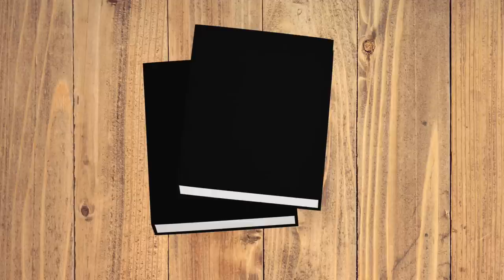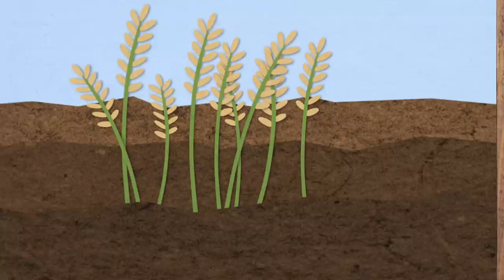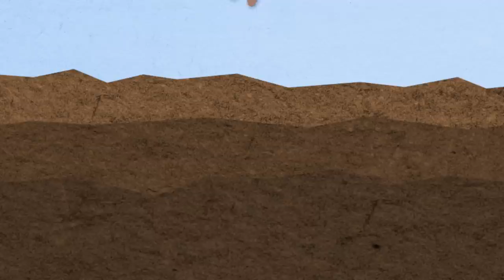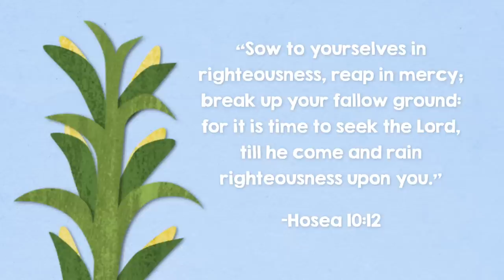The Law of the Harvest | Animated Scripture Lesson for Kids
Free lesson plans & activity pages to go with these videos on our